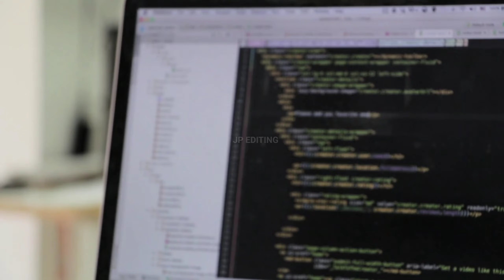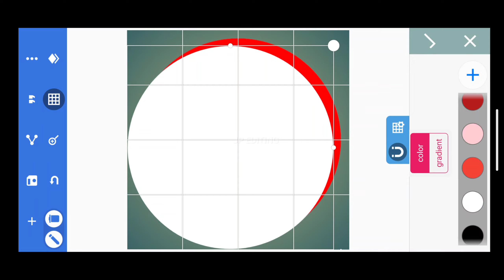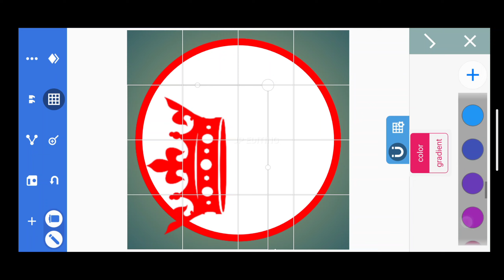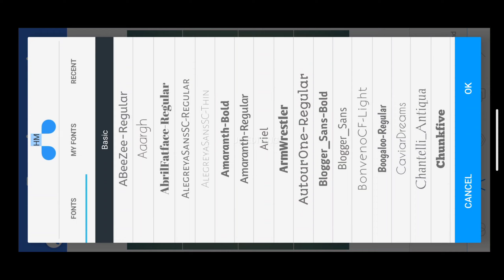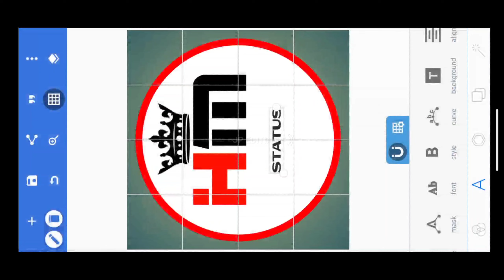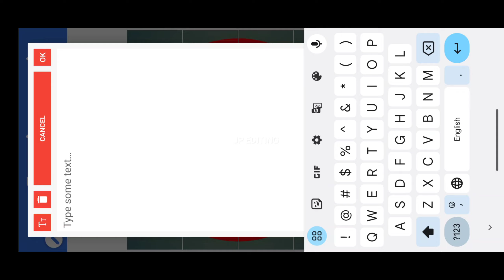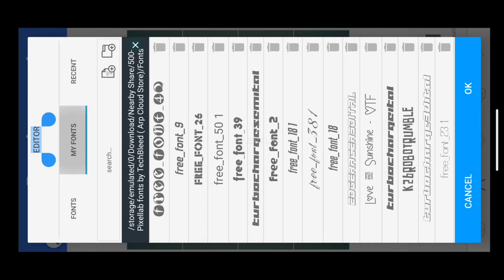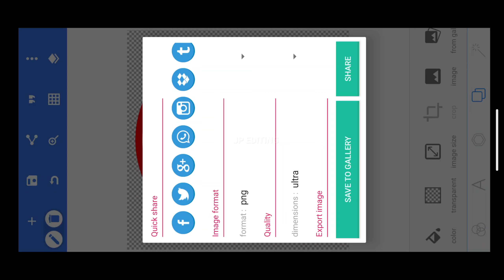Youtube Channel Logo Kaise Banaye | How To Make Professional Logo For Your Youtube Channel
logo design
manoj dey
JP EDITING